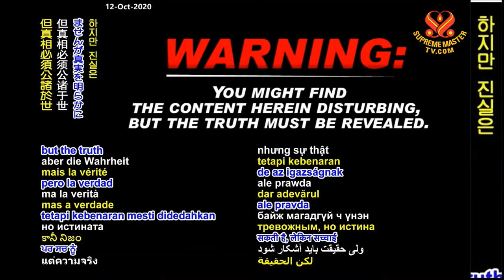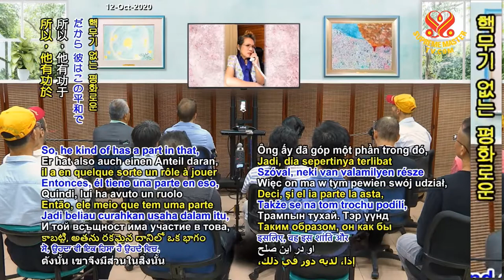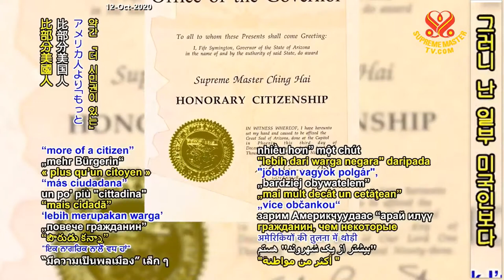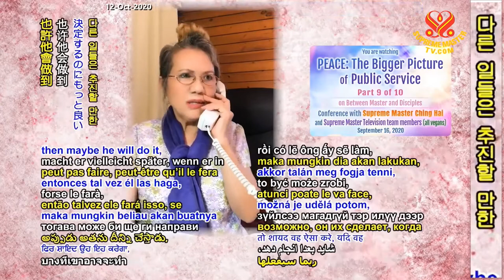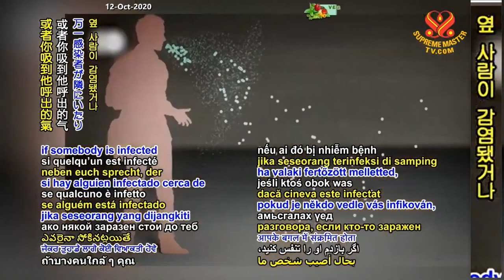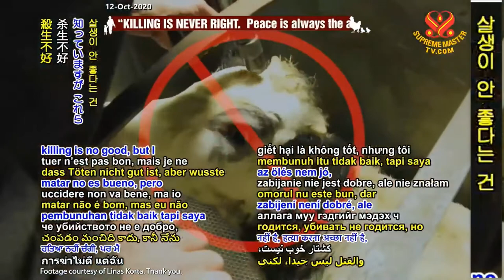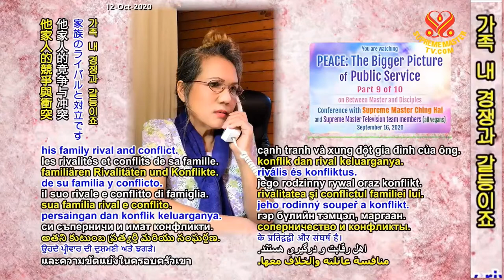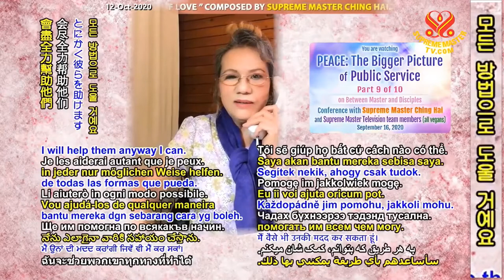(P9/10) PEACE The Bigger Picture of Public Service Sep 16, 2020